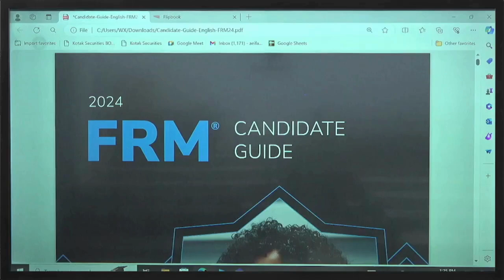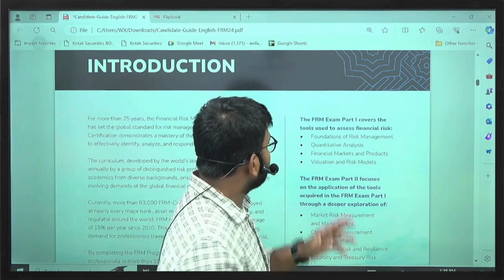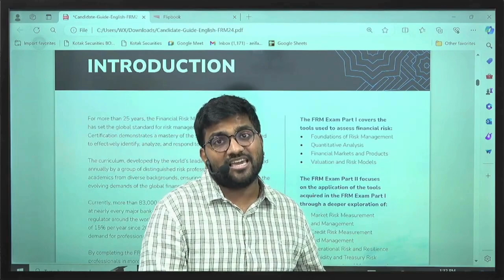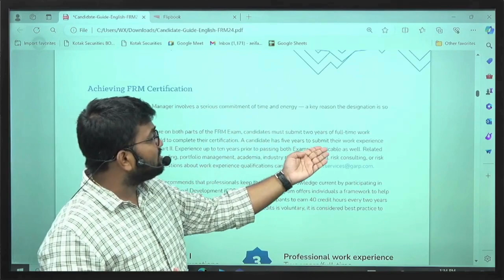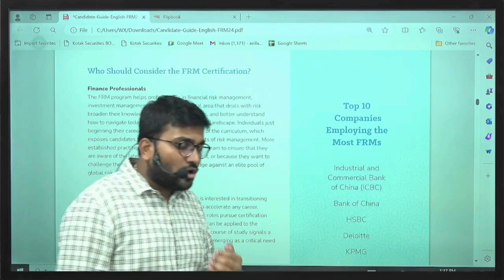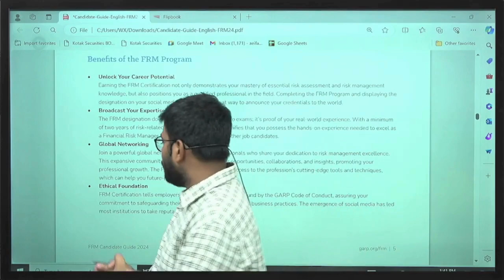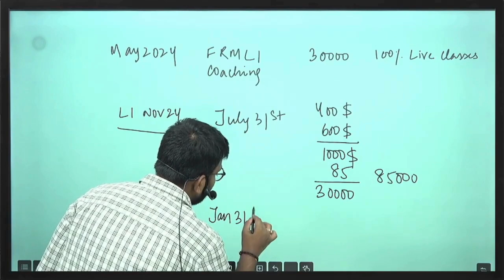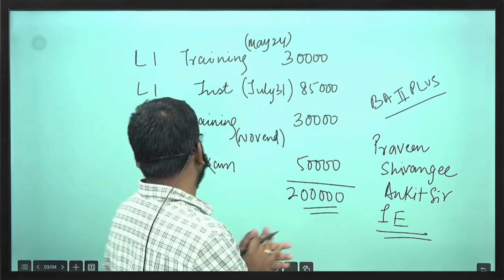FRM 2024 Full Course Details | Eligibility Criteria | Scope | CA Praveen Patwari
⭕Title: FRM 2024 Full Course Details | Eligibility Criteria | Scope | CA Praveen Patwari

In this detailed video, we have break down everything you need to know about the FRM (Financial Risk Manager) certification from the Global Association of Risk Professionals (GARP). From the scope and nature of the course to its relevance as a supplementary qualification alongside your primary degree, this video cover all the key details to help you make an informed decision about pursuing FRM.

⭕Timestamp:
00:00 Introduction
02:23 What are the topics in FRM Level 1
06:46 What are the topics in FRM Level 2
08:04 Study duration of FRM Level 1
08:50 Achieving FRM certification
09:25 How to earn FRM Certification
10:02 Who can pursue this course
15:19 Benefits of FRM program
16:02 Deadlines & Fee Structure
20:50 Faculties of FRM
21:15 Timings for Live Batch